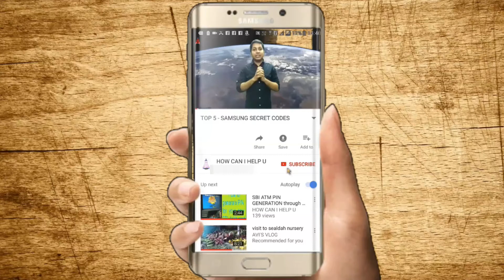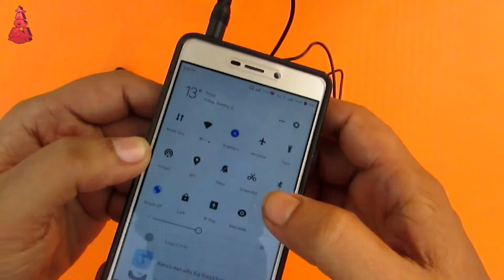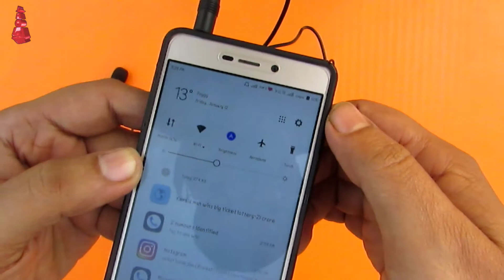Mini Lapel Lavalier Microphone | Unboxing | Review | How Can I Help U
Best buy link - Amazon.in

In today's video I showed you Unboxing & Review of Generic E_57000455 Imported 3.5mm Clip On Mini Lapel Lavalier Microphone